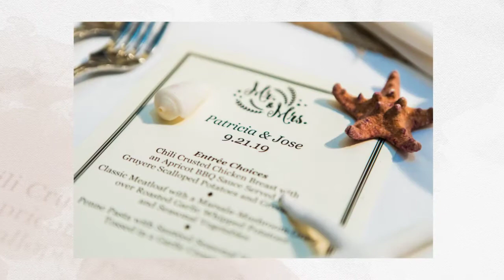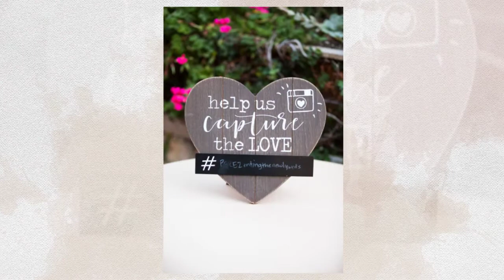Wedding at the beach in Carmel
Weddings in Monterey, Monterey Bay Officiants and Heidi Borgia Photography helped this wonderful couple with their dream ceremony at the beach